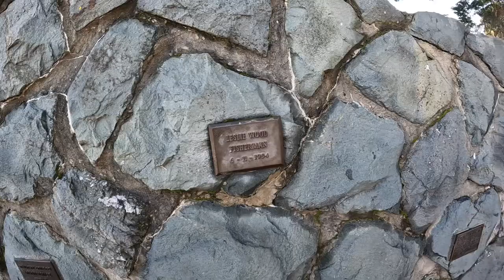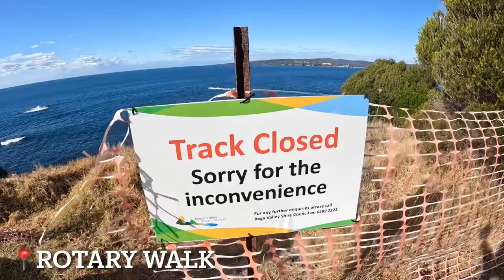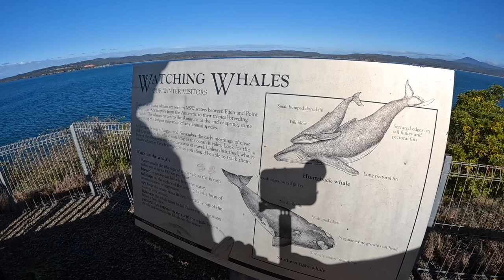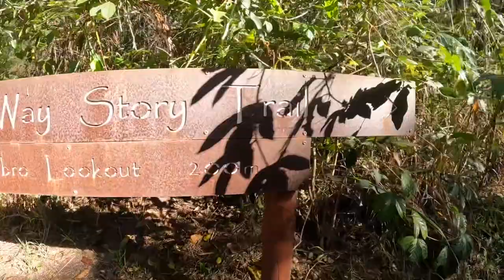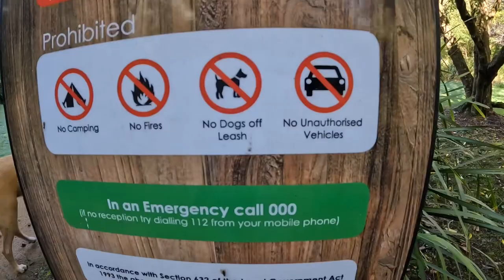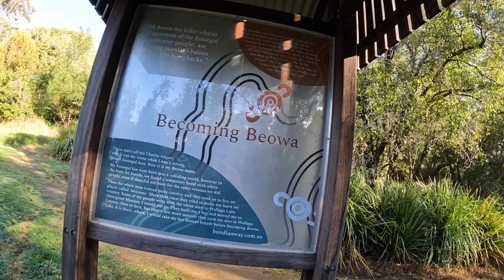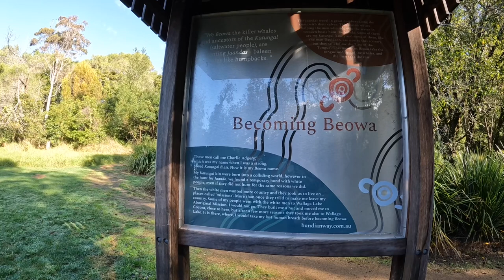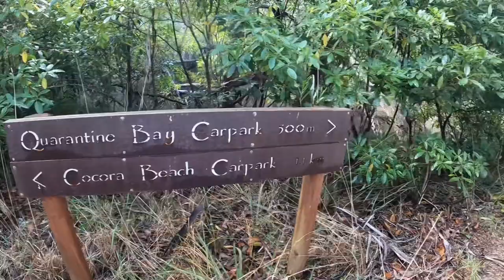EP 28 - WATCH THIS BEFORE GOING TO EDEN WITH YOUR DOG / PART 1 EXPLORING EDEN!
Hey guys,
Welcome back to another episode! We are still exploring the far south coast, and have made our way all the way down to the town of Eden.
In todays episode we do a really interesting walk, which leads to probably the best dog friendly off leash beach on the Sapphire Coast.
If you guys are travelling down this way with a dog in tow make sure you watch this as we tell you all about where to go and visit whilst you are here.  There is a lot of National Parks in this region, but we help you guys navigate your way around them..

We hope you guys enjoyed this episode, and make sure if you did you give it a thumbs up & ensure you are subscribed too so you don’t miss next Sundays episode.